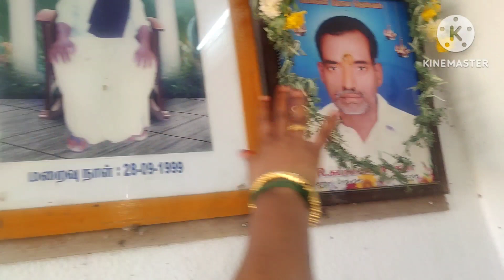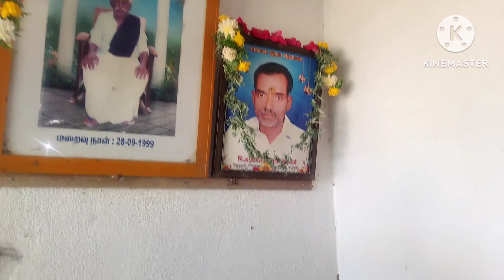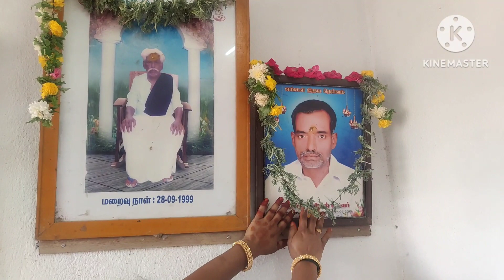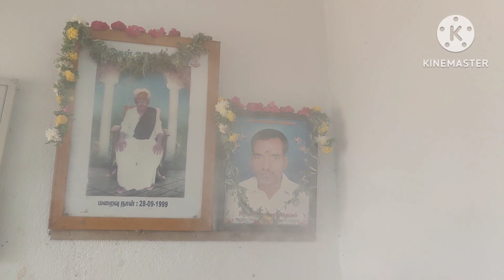மாட்டு பொங்கல் Celebration Vlog 2023🙏 Pattukottai Samayal